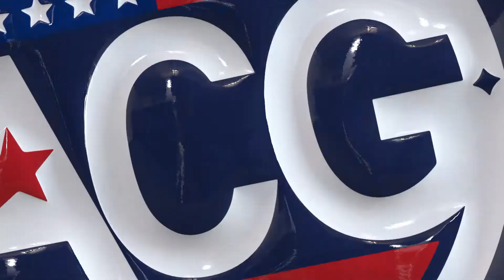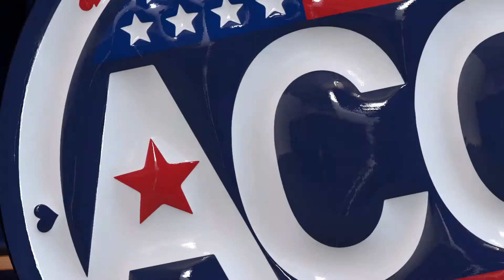The Most Famous Female Gamblers in History!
People tend to think that men are the ones to gamble - mostly at least. But let me tell ya, there are some women out there with serious luck at the tables. So here goes, some famous female gamblers I picked up on the internet.

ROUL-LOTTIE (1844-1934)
Let me present one of my favorites from over at the Wild West - nicknamed Roul-lottie!
Her real name is Lottie Deno and she lived at the time when women usually stayed away from the gambling tables. She grew up in Kentucky where she learned the secrets to a good wager from her father. He taught her how to play roulette and how to bet on horses.

Roul-Lottie was forced to earn her family a livin’ - by gambling! Her looks and skill made her a popular player, and she ended up making a fortune playing on riverboats and as an in-house card player in San Antonio Texas.

According to legend, she beat the gunslinger and gambler Doc Holliday, and so earned a place as a character in a western movie Gunfight at the OK Corral.

Her gambling ways were also good for her health as the small fortune she amassed at least partly helped her retire in style. She reached a respectable age of 89, which was quite rare at the time.

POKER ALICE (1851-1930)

Next up is the tougher version of Roul-Lottie and that’s the one and only Poker Alice!

Alice Ivers by her real name, and originally from rural Devon, England, her family moved to the United States. Her first husband apparently taught her how to play poker and so she became a poker dealer. Later on in life, she used to smoke big cigars and beat male opponents in poker consistently.

In fact, she was so into the world of gambling that she opened a saloon and poker hall in South Dakota. She called it Poker Palace although it was rumored that she hosted other types of activities too… if you catch my chip.

Once, things got so rowdy on a Sunday, the religious day of rest, that Alice shot a man dead. Long story short, her conviction was overturned and she continued her success story as a gambler and businesswoman.

JUDY BAYLEY - First Lady of Gambling (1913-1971)

A name that deserves to be mentioned in this video and remembered in the gambling world is Judy Bayley. In 1956, Judy and her husband opened a casino, called Hacienda, in an area between Las Vegas and Los Angeles.

When her husband died, she came to be known as the First Woman in Gambling, as she became the first woman in Nevada history to be the sole owner and operator of a casino - the Hacienda.

By the time Judy came along, the Las Vegas Strip was already up and running. The first “resort” casino had already opened in 1941 by a guy called Thomas Hull. Right after WW2, Bugsy Siegel came along with his gangster money and set up The Flamingo, among many others.

In the midst of this type of work environment, she managed to take care of her husband’s debts, run a successful business and be the first to bring Live keno to the Strip!

SHIRLEY BRANCUCCI - First female baccarat dealer (worked during the 1970s)

Shirley Brancucci was the first female baccarat dealer on the Las Vegas Strip as female dealers were usually at the blackjack tables.

Against the male players' initial opinion, she was headstrong and wanted to stand out as the first female to deal baccarat. Once players go to know her, they loved her and she became a popular baccarat dealer in no time.

ANNETTE OBRESTAD – Youngest World Series of Poker Champion

In modern times, we have the spectacular Annette Obrestad, who is currently the youngest individual to win the World Series of Poker Europe in 2007.

She began playing as a teen. After starting out playing online, she took her skills to the live tables and got to the final table on several occasions.

VANESSA SELBST – World Series of Poker Superstar

Last but definitely not least, Vanessa Selbst, was one of the most famous female gamblers at poker. She has earned over 10 million USD during her career, which is made up of three World Series of Poker bracelets, the final table of World Poker Tour events and other numerous poker tournaments all other the world.

Since 2018 she has been less active in playing but she still has quite a headstart to other female poker players out there when it comes to amassed earnings.

If this video inspired you to try your luck or test your skills at the tables, check out more on the basics and strategy of poker, blackjack, baccarat, and more

21+ | Play Responsibly | Gambling Problem?